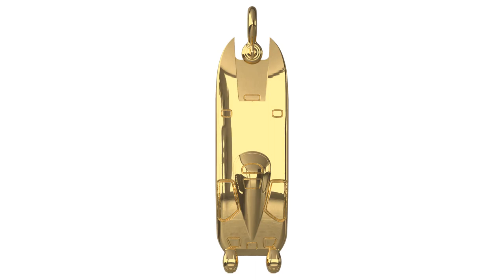The Offshore Power Boat Catamaran Pendant (Twin Outboards)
The Offshore Power Boat Catamaran Pendant is available in  sterling silver, white and yellow gold. The power catamaran is a  masterfully designed for race boat enthusiasts with option for inboards and outboard motors in twin and quad configurations. This meticulously crafted pendant embodies the speed, precision, and adrenaline of high-speed catamarans, featuring intricate details that replicate the sleek lines and power of racing vessels. The twin hulls, reflective surface, and miniature engine depiction exude the raw energy of these boats, suspended elegantly from a chain for versatile wear. Customizable with team colors or personal engravings, it symbolizes the thrill of offshore powerboat racing, serving as both a stylish accessory and a tribute to the high-octane world of competitive racing, resonating with those captivated by speed and engineering excellence.

Thank you for considering Nautical Treasure Jewelry, a United States registered trademark! Our products are protected by copyright laws and we take intellectual property rights seriously.
Our products and all materials included in them, including but not limited to text, graphics, logos, images, audio clips, digital downloads, and software, are the property of Nautical Treasure Jewelry and are protected by United States and international copyright laws. You may use our products for personal, non-commercial use only. You may not reproduce, distribute, modify, transmit, or create derivative works of our products or any part of them without our prior written consent. Thank you for respecting our intellectual property rights.